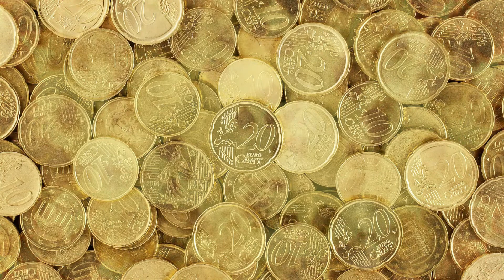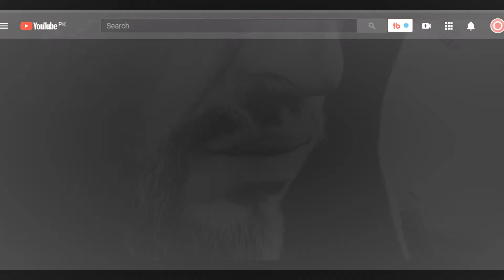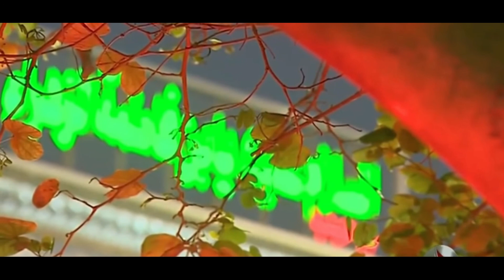Hazrat Muslim Ibn Aqil shahadat | Imam Hussain | Battle of Karbala Part 2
Story of Hazrat  حضرت مسلم بن عقیل